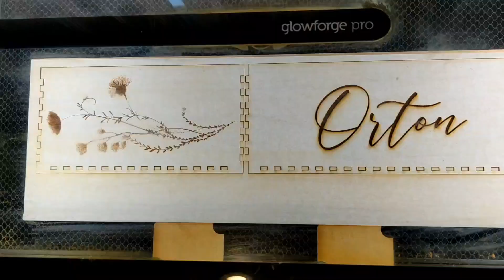Making a card holder for a wedding reception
My wife's nephew was getting married and wanted a custom box to hold the cards on the gift table at their reception. I used the same font and graphics that they used on their invitation to keep the theme going. It turned out really well. Made of cherry and MDF.